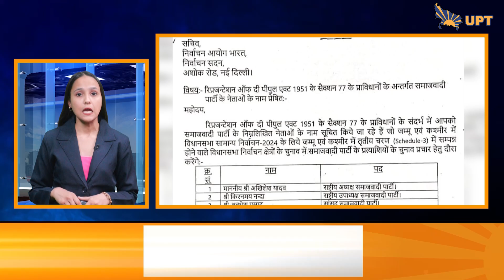Bareilly में बारावफात जुलूस के दौरान बवाल | Meerut हादसे में मृतक परिजनों को मुआवजे का ऐलान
मेरठ की जाकिर कॉलोनी में रविवार शाम को हजारों की गमगीन भीड़। चारों ओर पसरा सन्नाटा। ठीक सात बजे कतार में रखे दस शव कंपकंपाते कंधों पर उठाए गए तो सन्नाटे को चीरती चीत्कार से सबका कलेजा बैठ गया। हर आंख के आंसू सूख गए। हुजूम के बीच विलाप करती महिलाएं और परिवार के अन्य लोग शवों का चेहरा देख गश खा गए। कई महिलाएं तो चक्कर खाकर गिर पड़ीं। जाकिर कॉलोनी में शनिवार शाम साढ़े चार बजे तीन मंजिला मकान गिरने से परिवार के दस लोगों की मौत हो गई।

 मेरठ के लोहिया नगर क्षेत्र की जाकिर कॉलोनी में तीन मंजिला मकान गिरने से 10 लोगों की मौत हो गई. इस हादसे में जान गंवाने वाले घायलों के परिजनों के लिए रविवार को मुआवजे का ऐलान किया गया. मेरठ के जिलाधिकारी दीपक मीणा ने मृतकों के परिजनों के लिए चार-चार लाख रुपये के मुआवजे की घोषणा की है. इसके अलावा मकान निर्माण के लिए हर पीड़ित परिवार को 1.20 लाख रुपये देने की भी घोषणा की गई है. मवेशियों की मौत की भी क्षतिपूर्ति करने की बात कही गई है.

बरेली में जुलूस-ए-मोहम्मदी के रास्ते को लेकर हंगामा, ‘नई परंपरा’ बता काँवड़ यात्रा नहीं निकालने दी, अब उसी रास्ते से ईद-मिलाद की जुलूस निकालने पर अड़े तो गुस्साया हिन्दू समाज सड़कों पर उतरा, डीजे के साथ जुलूस निकालने की नई परंपरा डालने से भड़का आक्रोश, हिन्दू समाज ने मुखर होकर अपने घरों के सामने से मुस्लिम अंजुमनों को नहीं निकलने दिया। हिन्दू महिलाएं भी सड़को पर उतर आईं तो भारी हंगामे के हालात बन गए। प्रशासन ने टकराव की आशंका के चलते जुलूस को दूसरे रास्ते से गुजारा, तब जाकर बात बनी। रार-तकरार से बरेली शहर में हालात तनावपूर्ण हैं।